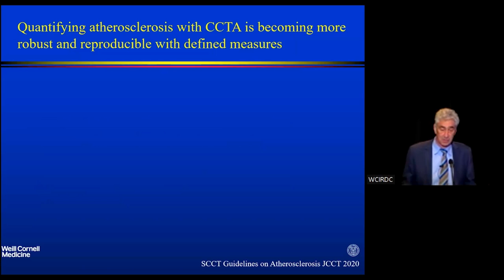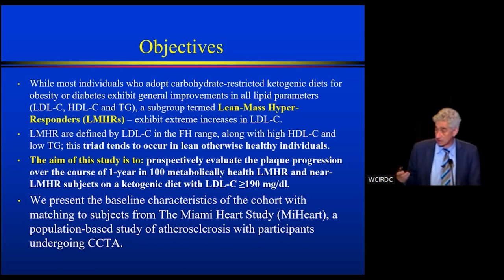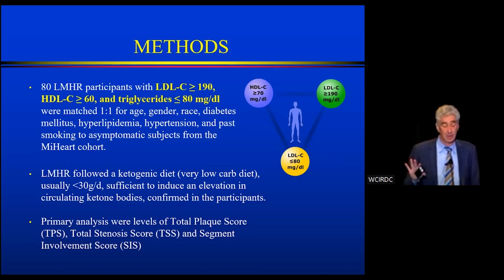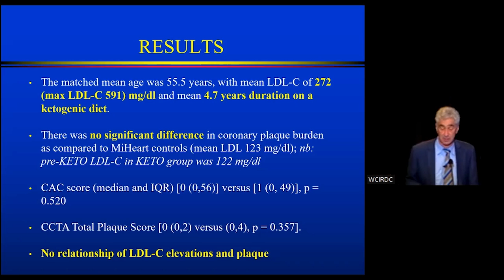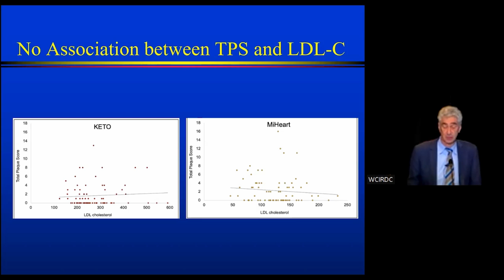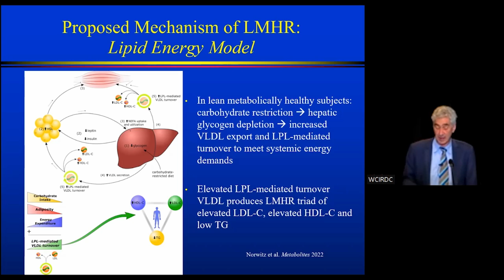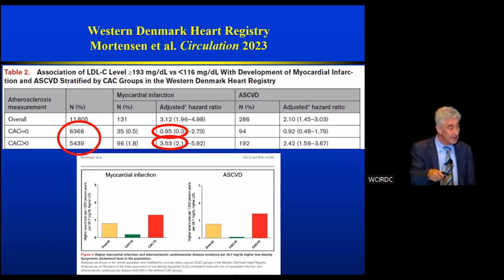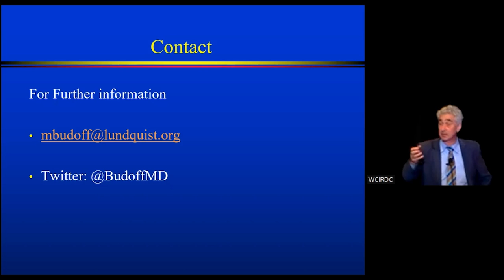BREAKING – New Analysis of Heart Scan Data (CCTA) for Extremely high LDL vs Average LDL Cholesterol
BREAKING: Dr Matt Budoff has now presented the matched analysis for:
KETO (LMHRstudy) vs Control (MiHeart)

METHODS – 80 Participants of LMHRstudy fell within MiHeart age range and were then matched 1:1 for age, gender, race, diabetes mellitus, hyperlipidemia, hypertension, and past smoking to asymptomatic subjects from the MiHeart cohort.

PRIMARY ANALYSIS – High resolution heart scans (CCTA) allowing for primary analysis of Total Plaque Score (TPS), Total Stenosis Score (TSS) and Segment Involvement Score (SIS)

RESULTS
The matched mean age was 55.5 years, with mean LDL cholesterol of 272 mg/dL (max LDL-C 591) mg/dl and mean 4.7 years duration on a ketogenic diet.

🚨 There was no significant difference in coronary plaque burden of LMHRstudy (mean LDL-C 272) cohort as compared to MiHeart controls (mean LDL 123 mg/dl); nb: pre-KETO LDL-C in KETO group was 122 mg/dl

 🚨 There was no significant difference in CAC (median and IQR) [0 (0,56)] versus [1 (0, 49)], p = 0.520

🚨 No relationship of LDL-C elevations and plaque

⚠️  is still ongoing for second CCTA completion in our cohort by February of 2024. And as always, please continue to work with your doctor.

- I will have my own video reaction and thoughts in the coming hours.

🙏🙏🙏 to everyone -- and I mean everyone -- who helped us get to this pivotal milestone. 🙏🙏🙏